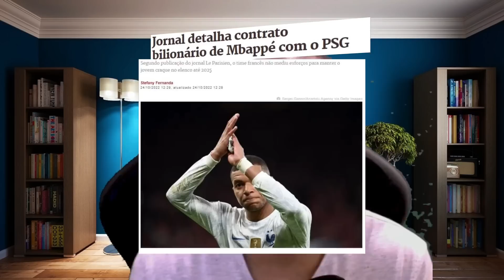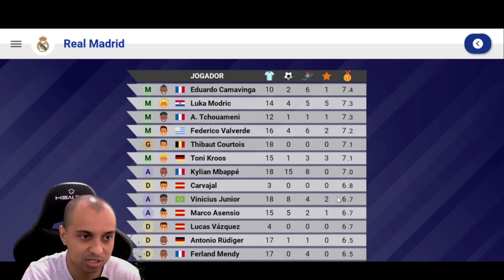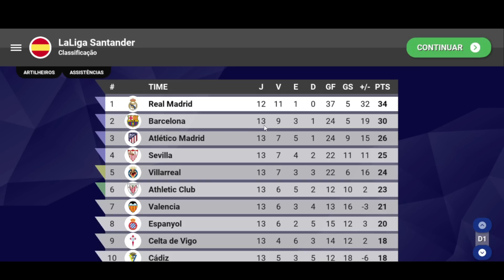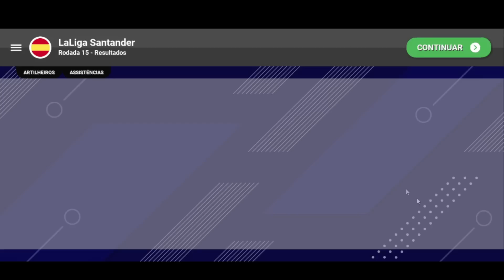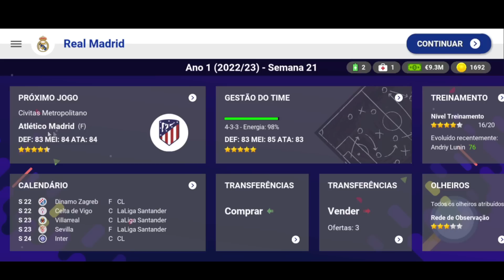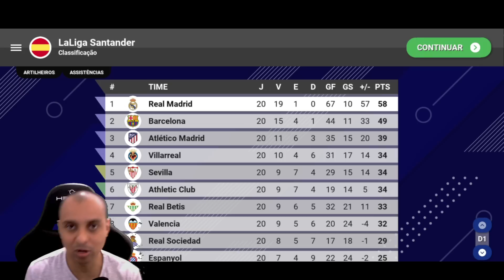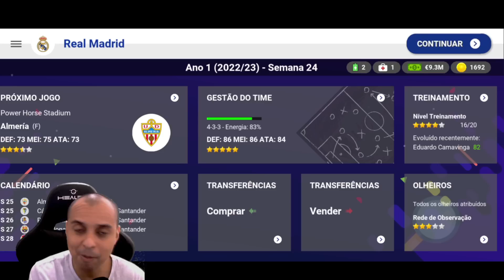O INICIO DO MBAPPE NO REAL MADRID | EXPERIMENTO WORLD SOCCER CHAMPS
No ano passado houve uma negociação intensa entre real madrid e Mabppe mas ele acabou decidindo ficar no PSG, mas e se ele tivesse ido para o Real, ? É isso que veremos nesse video que faremos um experimento usando o jogo de futebol para celular world soccer champs

🎮 Melhor gamepad para jogar futebol no celular: